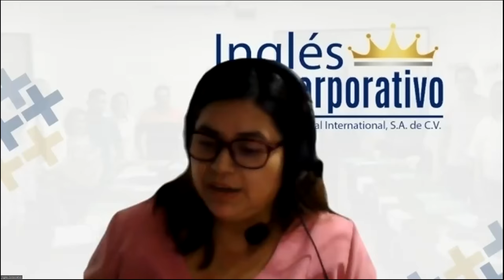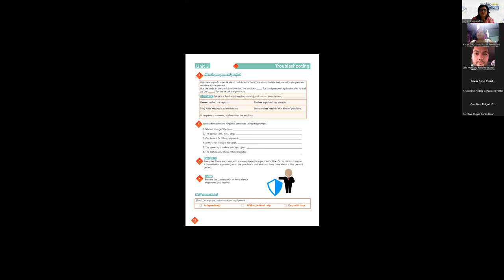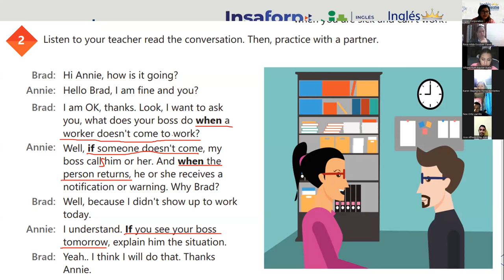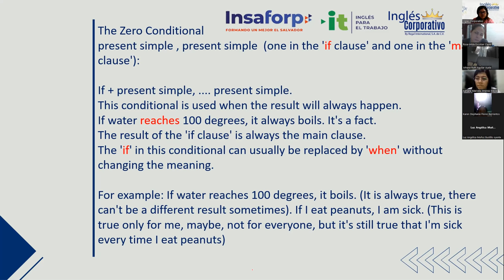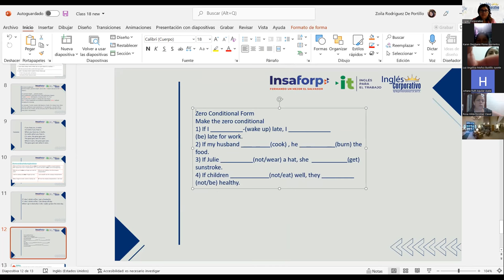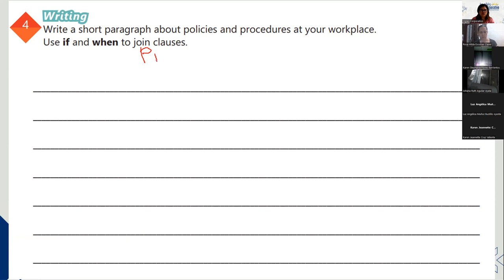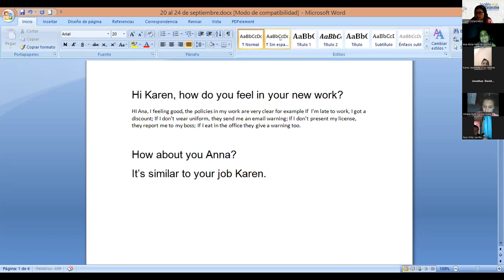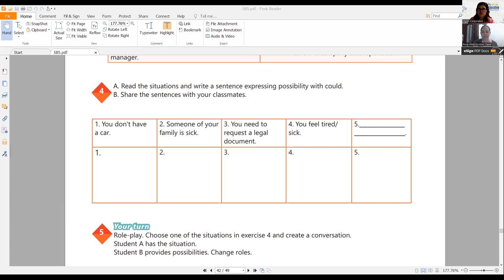Ingles Corporativo- Principiante 5 - Class 18 - How to use if and when to join clauses